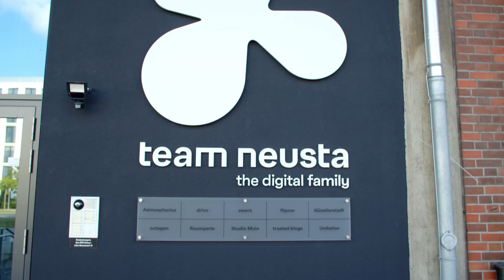"Wir sind Menschen und wollen auch so arbeiten" - Stefan Schrader zu Gast bei BROWSER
Heute zu Gast ist Stefan Schrader, Gründer und Inhaber vom Sneaker Laden "Glückstreter" in Bremen. Wir sprechen über die Anfänge seines Geschäfts, welche Rolle das erste Date mit seiner Frau dabei spielte und über seine Vision, einen Ort zu schaffen, der gleichzeitig Treffpunkt für Bremer:innen und Raum für Kunst und Kultur werden sollte.

Leonard Geßner spricht alle zwei Wochen mit einzigartigen Persönlichkeiten aus der Wirtschaft und jenen, die sie beobachten, um in jeder Folge mindestens einen kleinen Mehrwert liefern zu können. BROWSER erzählt die Geschichten, die viel zu selten oder noch nie erzählt wurden und thematisiert mit den Gästen immer den digitalen Fortschritt - nicht einfach als Buzzword, sondern konkret mit Blick auf aktuelle Innovationen und unumgängliche Anwendungen...

BROWSER ist ein Original der team neusta GmbH, produziert von der Kinescope Film Hamburg GmbH.